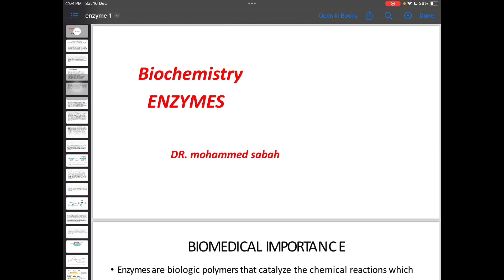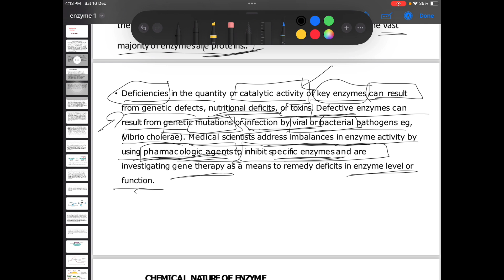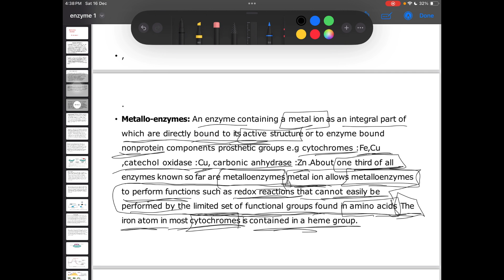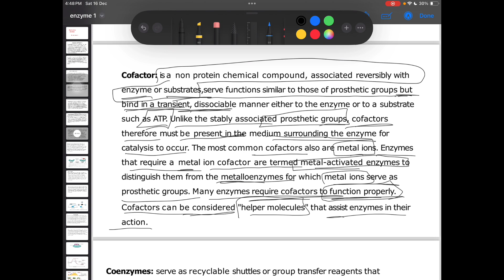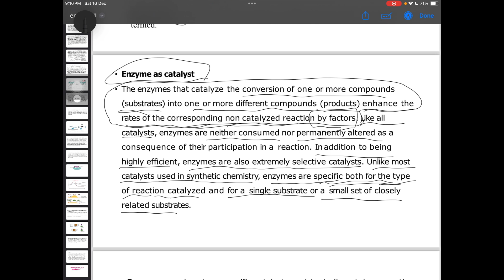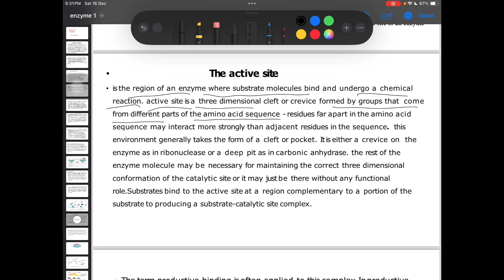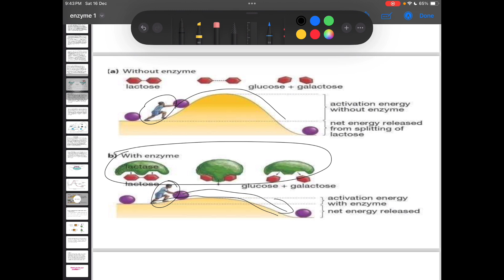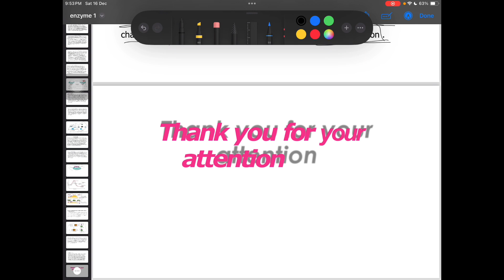الكيمياء الحياتية / الانزيمات المحاضرة الاولى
المحاضرة حسب محاضرات جامعة العين كلية الصيدلة